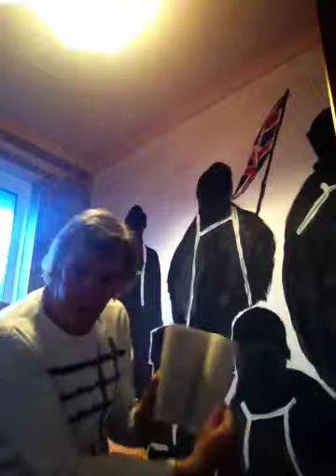Book Review: Cherry. A Life of Apsley Cherry Garrard by Sara Wheeler.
Author of The Worst Journey in the World ,  and explorer. At Antarctica with Scott.